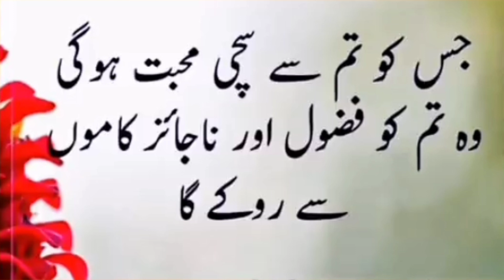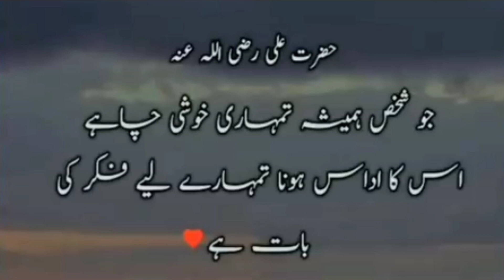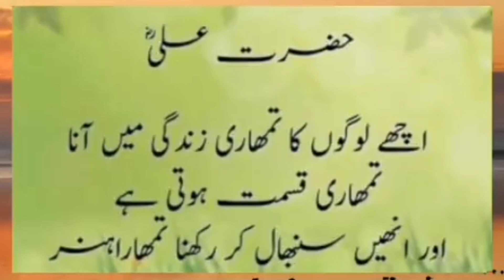motivational quotes/Urdu aqwale Zareen/ life changing words...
Edit with InShot: ht aqwale Zareen#support # Urdu quotes # life changing words # Hazrat Ali aqwale Zareen # islamic status video